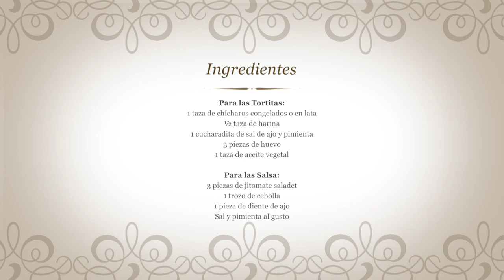Tortitas de Chícharos con Salsa de Jitomate / Receta de Cocina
Ingredientes:
1 taza de chícharos congelados o en lata
½ taza de harina
1 cucharadita de sal de ajo y pimienta
3 piezas de huevo
1 taza de aceite vegetal
Para la salsa:
3 piezas de jitomate saladet
1 trozo de cebolla
1 pieza de diente de ajo